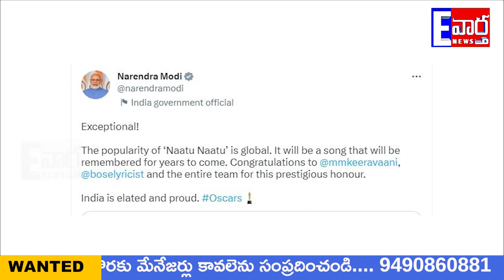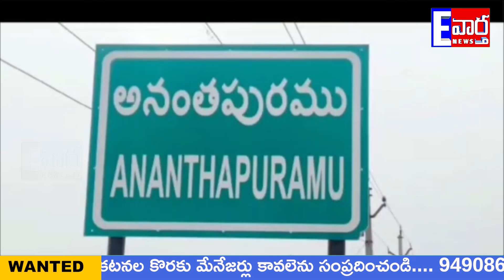NEWS BULLETIN || 13-03-2023 || E VARTHA